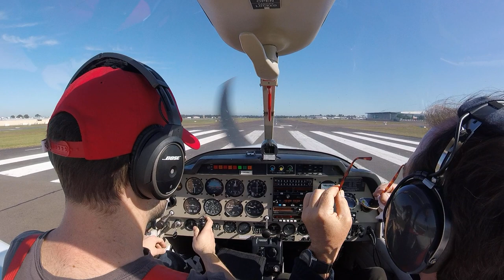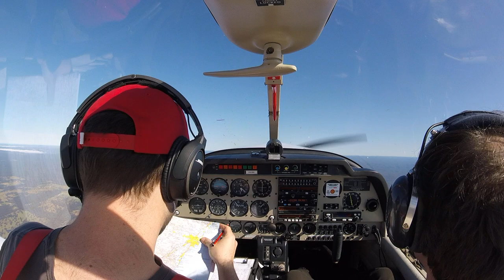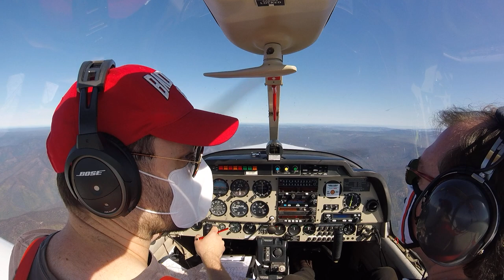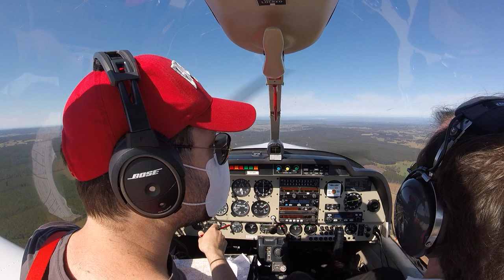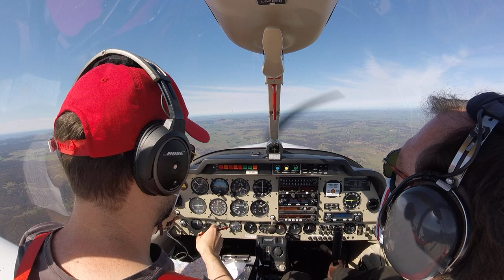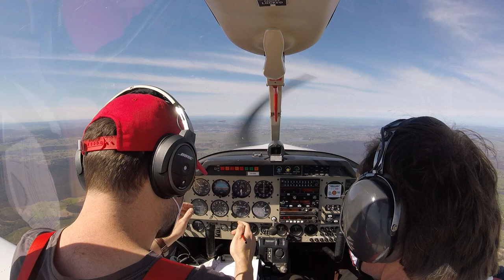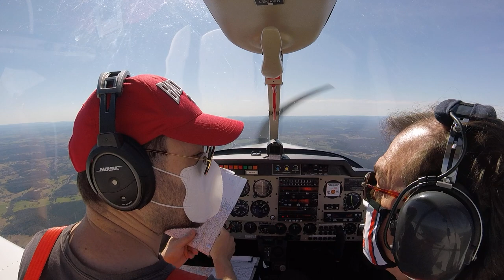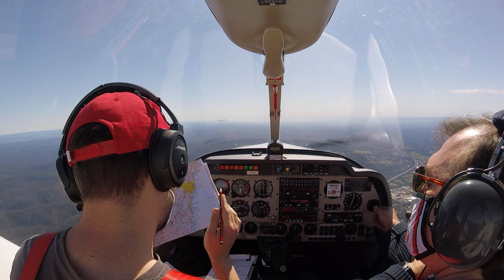2020-09-12: Nav 5 (lost procedures)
Felt decently confident by the end, but the first half of the flight was embarrassing. Need to remember for next time: watch first, then map, then ground. Don't look too far ahead on the map; you're only going to be a few miles/minutes early or late.